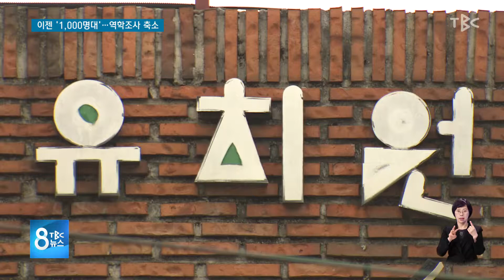이젠 1,000명대 역학조사 축소 220125 [TBC-띠비띠]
대구 489명 확진 대부분 오미크론 감염 추정